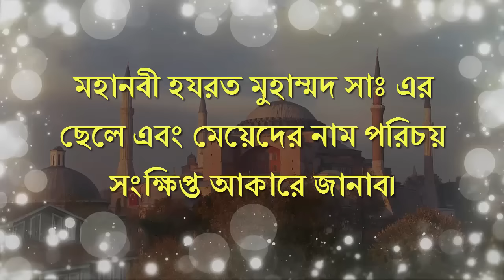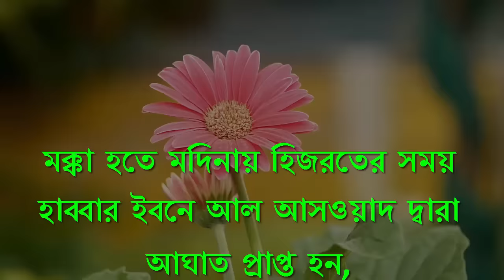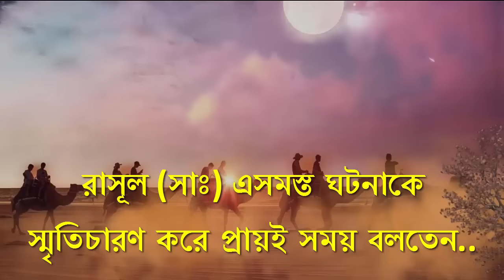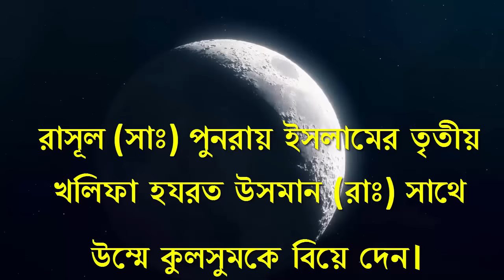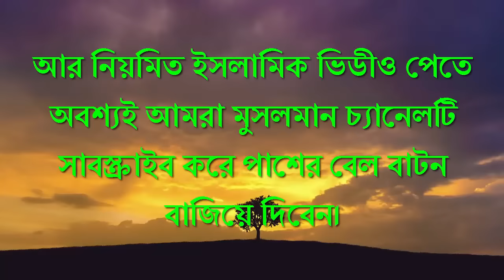মহানবী সাঃ এর সন্তানদের নাম এবং পরিচয় | নবীজির ছেলে মেয়ে কতজন | আমরা মুসলমান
প্রিয় দর্শক এই ভিডীওতে আমি মহানবী হযরত মুহাম্মদ সাঃ এর ছেলে এবং মেয়েদের নাম পরিচয় সংক্ষিপ্ত আকারে জানাব। যারা মহানবী সাঃ এর সন্তানদের নাম এবং পরিচয় জানেন না তারা অবশ্যই শেষ পর্যন্ত দেখবেন।

 Topic Covered:
★ বিশ্বনবী (সঃ) এর সন্তানদের নাম ও তাদের ঘটনাগুলো জানব || নবীজির ছেলে মেয়ে কতজন || ইসলাম বাংলা

নবীজি সাঃ এর কতজন ছেলে সন্তান ছিলেন ? জানেন কি ? Dr Mizanur Rahman Azhari New Waz